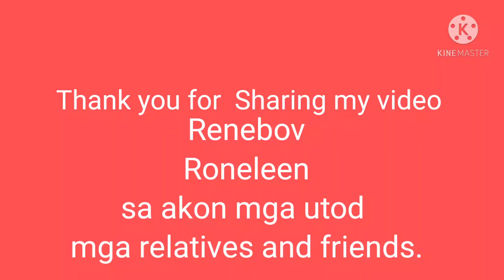Thai Red Curry easy and Quick full of Flavor / Curry Rouge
This Thai red curry recipe is so easy to make  and Quick at home!

Illonga in Switzerland live a simple life.

Red curry paste
oil
coconut  Milk
 Baby corn
 Bamboo shoot
Aubergine